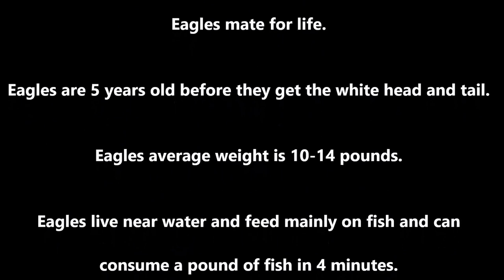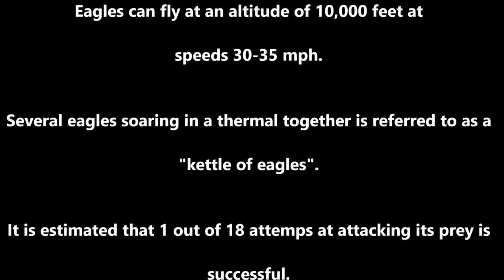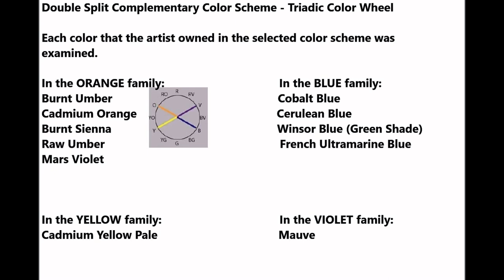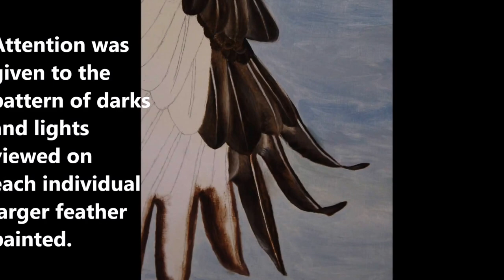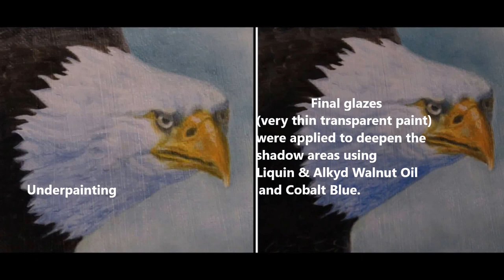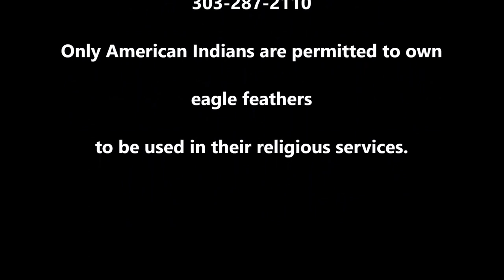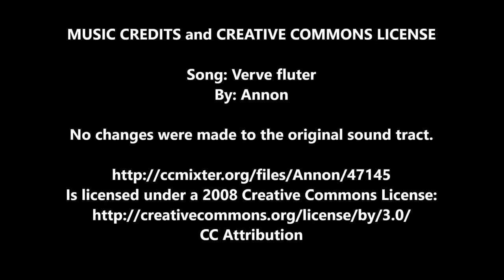How to Paint a Flying Eagle in Oils or Acrylic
"EAGLE - LOW PASS TURN"  The video demonstrates how I painted the painting; and the study it required for me to learn more and understand the feathers, beak, and head on the eagle so that I could properly paint them.
The painting was begun almost 10 months ago back in April 2015!  The painting only took an actually 21 days for completion however, last fall we began a trip back to Texas for the winter, and we passed through some of Oklahoma that we had never visited before to see a great grandson and granddaughter's family.  Then on to Texas to visit a cousin that I had not seen in near 35 years.  When we arrived at our daughter's we had much catching up to do as we had not seen her in almost two years.  Finally attention was given to finish the painting.   I was unable to include any painting videos for this painting, but  will try to include them on future ones. I hope you will enjoy my efforts.  Roena